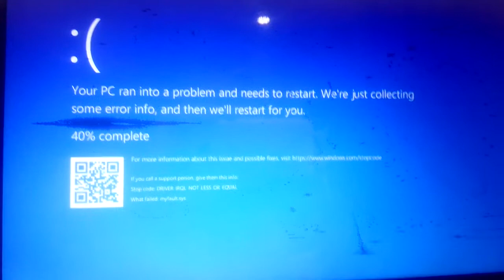Windows 10 BSOD Part 8